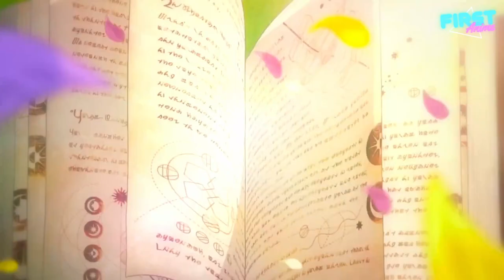Top 10 anime where the main character (MC) is overpowered from the beginning and surprises everyone.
Do you like watching anime where the main character is completely overpowered from the very beginning? If so, then this list is for you! Here are the top 10 anime where the MC is incredibly powerful and surprises everyone around them.In this list, we'll be talking about the top 10 anime where the main character is overpowered from the beginning and surprises everyone. This is a great list for anyone who loves watching anime with an OP MC who takes down their enemies with ease.